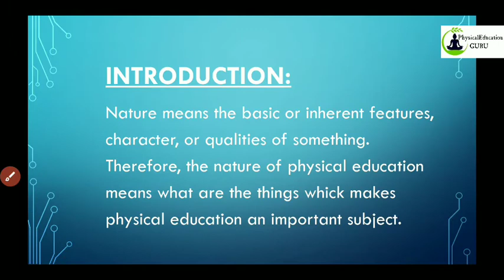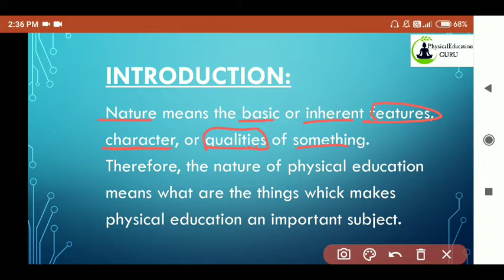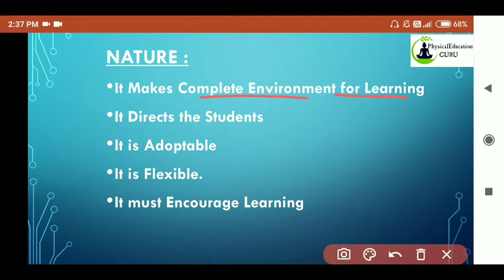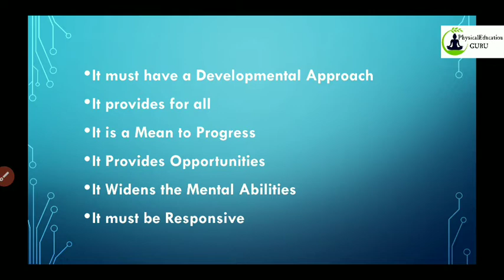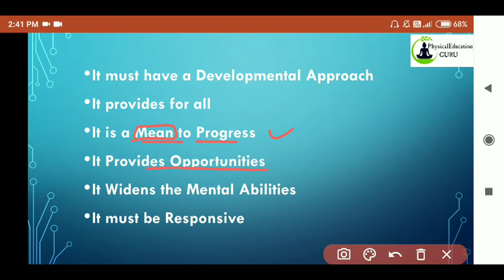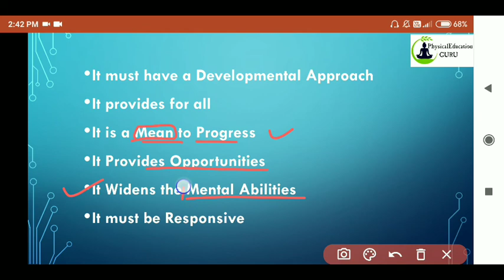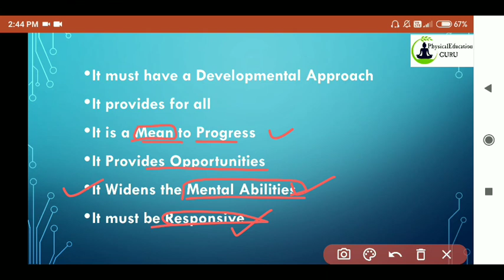Nature of physical education | Characteristic features of physical education | jkssb assistant PTI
TOPIC COVERED :
Nature of physical education